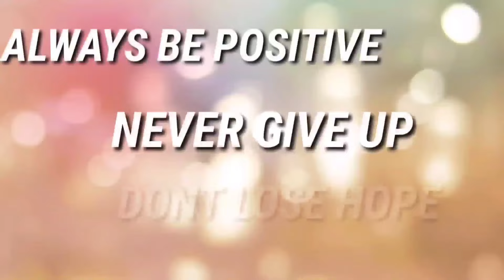BINABALIWALA NYO AKO! ABUNO LAGI! ALIS PAG SINITA! PERO MAGHAPON PAG HINDI | MTPB CLAMPING OPERATION